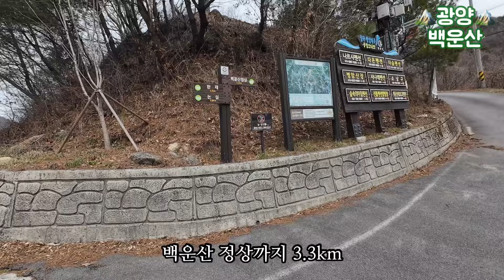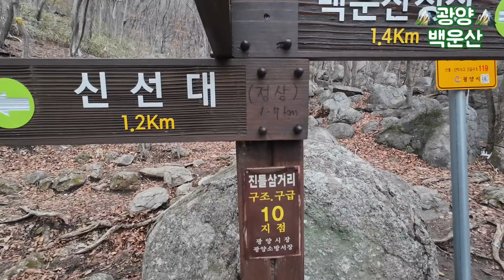광양 백운산 겨울등산 l 백운산 최단코스 진틀 병암산장 l 블랙야크 100대명산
🚩광양 백운산 등산코스 : 진틀 ~ 병암산장 ~ 숯가마터 ~ 백운산 정상 ~ 원점회귀/7.17km
⏰산행시간 : 4시간 30분
*갓길주차가능. 화장실 있음

📝안녕하세요~

휴가로 여수여행 가면서 광양 백운산 들려서
등산하고 왔어요 !

매번 겨울에만 가봐서 여름이 궁금한 백운산,,
계곡에서 물놀이 하면 너모 재밌을 것 같아요
최단코스라 볼 거리는 없고
정상 조망은 좋아요 ~~~

근처 쑥붕어빵 맛있으니깐
안산즐산행산 하시고 쑥붕어빵까지 먹으면
100점 코스 입니다

그럼 20,000...
다음 산에서 만나요 ~~~

00:55 도라이브
01:43 진틀 (백운산 최단코스 들머리)
03:12 병암산장
09:03 설산이뿜
10:47 백운산 정상
12:55 하산완료